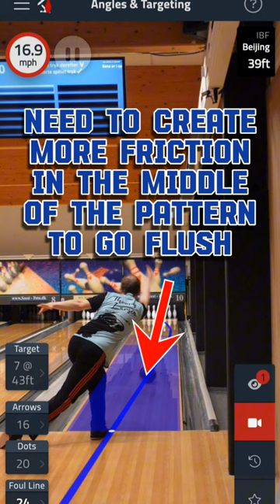Evaluating ball motion with Tenpin Toolkit!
Using @TenpinToolkit to look at my practice on a very flat Beijing pattern. With the overlay I can really tell that my ball got a little too far down lane, which is a great tool to go back and watch your shot and ball reaction.
Having your ball be a little too long on a hard pattern most likely means you are going to leave a lot of splits, so evaluating a practice like this helps me improve and be ready for next time I bowl on something challenging.

The ball line also helps me evaluate my alignment and make sure that I am actually playing the line I think I am playing. Great tool to have in your pocket!

Make sure to check out @EMAXBowling too!